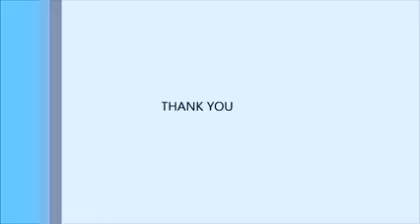mare haato mai no no chouriya hai ( lata mangeshkar )